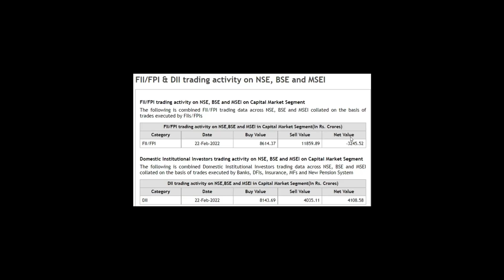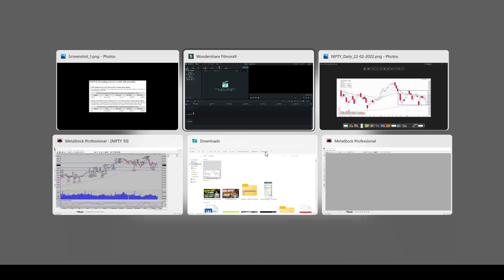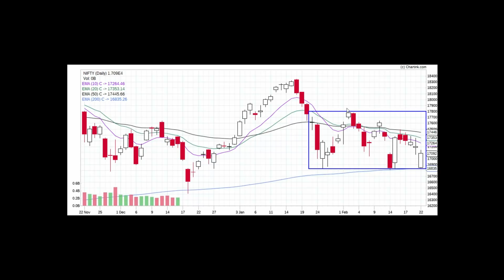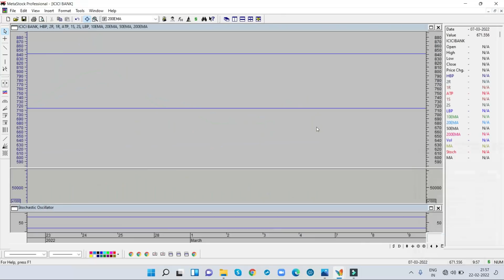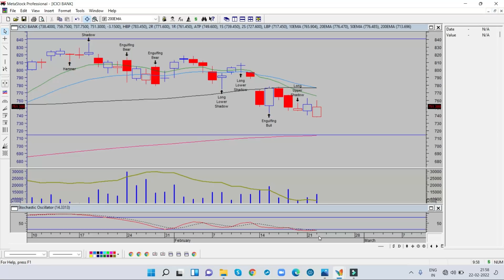Market correction again tomorrow? | Important levels for tomorrow for Nifty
1. Please download *My Institute app* from the App Store.
2. Enter the *Org Code:- tlqjs*
3. Put the number and you ll be logged in to your app.This is just one time log in and post which you will be directly on Invest Aaj For Kal app.

1. Login to Web.classplusapp.com
2. Use OrgCode- *tlqjs* while signing
3. Go to "store" and watch the course

Discussed about the most focused stock for tomorrow trading. Also covered nifty expectations for tomorrow and the equity market expectations. Discussed more about stock strategy and stock in focus and nifty movement today and nifty expectations for tomorrow.